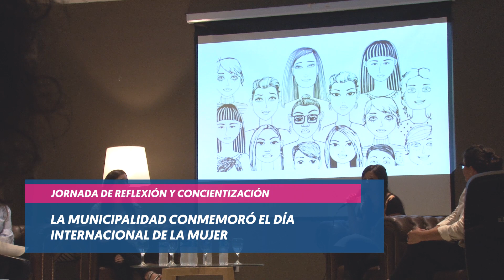16 9 LA MUNICIPALIDAD CONMEMORÓ EL DIA INTERNACIONAL DE LA MUJER